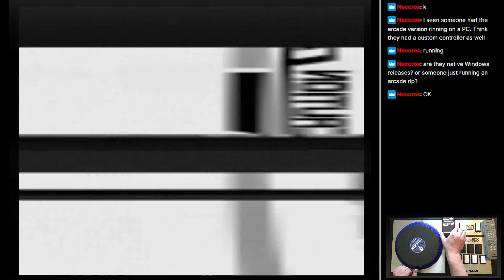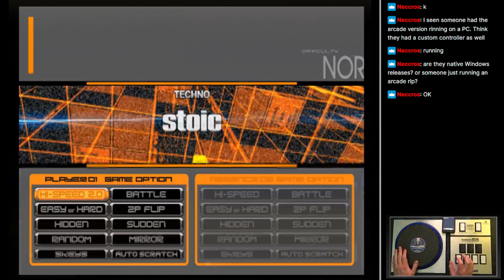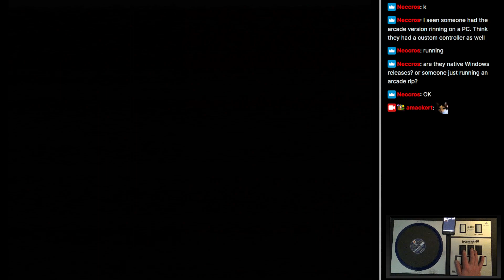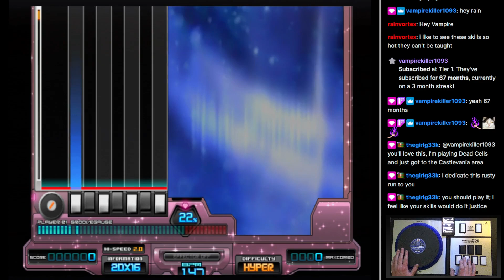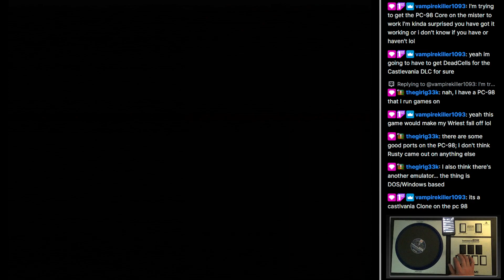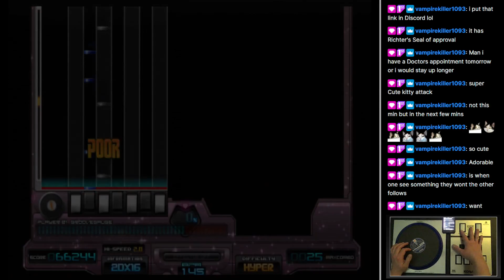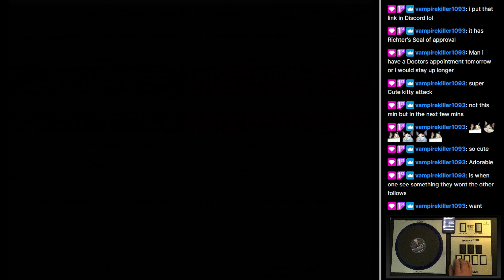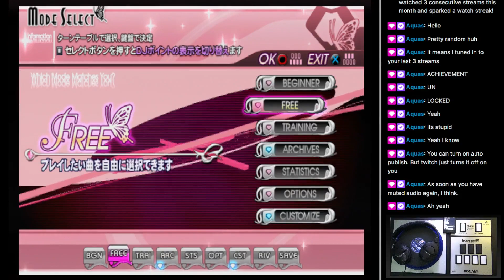Beatmania IIDX Gameplay Session - 13th and 16th Styles (PS2)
Just playing some Beatmania IIDX (PS2, 13th and 16th Styles). I've been back on this game for the last nine months or so (the last couple much less so due to having a stent procedure that's affected my right arm), but I've still been trying to play at least once every couple of weeks. This is using the official Konami ASC (Arcade Style Controller) with real games and Japanese PS2 hardware.